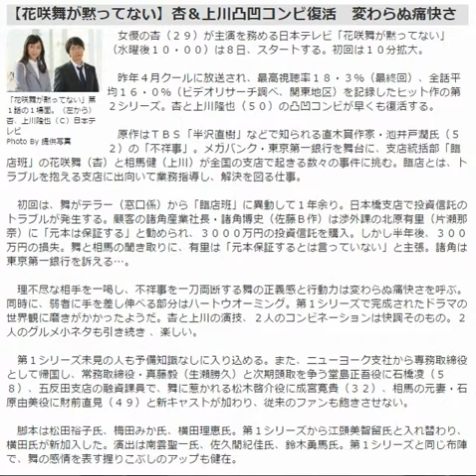【花咲舞が黙ってない】杏＆上川凸凹コンビ復活 変わらぬ痛快さ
「花咲舞が黙ってない」第１話の１場面。（左から）杏、上川隆也（Ｃ）日本テレビ
Photo By 提供写真
　女優の杏（２９）が主演を務める日本テレビ「花咲舞が黙ってない」（水曜後１０・００）は８日、スタートする。初回は１０分拡大。

　昨年４月クールに放送され、最高視聴率１８・３％（最終回）、全話平均１６・０％（ビデオリサーチ調べ、関東地区）を記録したヒット作の第２シリーズ。杏と上川隆也（５０）の凸凹コンビが早くも復活する。

　原作はＴＢＳ「半沢直樹」などで知られる直木賞作家・池井戸潤氏（５２）の「不祥事」。メガバンク・東京第一銀行を舞台に、支店統括部「臨店班」の花咲舞（杏）と相馬健（上川）が全国の支店で起きる数々の事件に挑む。臨店とは、トラブルを抱える支店に出向いて業務指導し、解決を図る仕事。

　初回は、舞がテラー（窓口係）から「臨店班」に異動して１年余り。日本橋支店で投資信託のトラブルが発生する。顧客の諸角産業社長・諸角博史（佐藤Ｂ作）は渉外課の北原有里（片瀬那奈）に「元本は保証する」と勧められ、３０００万円の投資信託を購入。しかし半年後、３００万円の損失。舞と相馬の聞き取りに、有里は「元本保証するとは言っていない」と主張。諸角は東京第一銀行を訴える…。

　理不尽な相手を一喝し、不祥事を一刀両断する舞の正義感と行動力は変わらぬ痛快さを呼ぶ。同時に、弱者に手を差し伸べる部分はハートウオーミング。第１シリーズで完成されたドラマの世界観に磨きがかかったようだ。杏と上川の演技、２人のコンビネーションは快調そのもの。２人のグルメ小ネタも引き続き 、楽しい。

　第１シリーズ未見の人も予備知識なしに入り込める。また、ニューヨーク支社から専務取締役として帰国し、常務取締役・真藤毅（生瀬勝久）と次期頭取を争う堂島正吾役に石橋凌（５８）、五反田支店の融資課員で、舞に惹かれる松木啓介役に成宮寛貴（３２）、相馬の元妻・石原由美役に財前直見（４９）と新キャストが加わり、従来のファンも飽きさせない。

　脚本は松田裕子氏、梅田みか氏、横田理恵氏。第１シリーズから江頭美智留氏と入れ替わり、横田氏が新加入した。演出は南雲聖一氏、佐久間紀佳氏、鈴木勇馬氏。第１シリーズと同じ布陣で、舞の感情を表す握りこぶしのアップも健在。
[ 2015年7月8日 10:30 ]
スポニチニュースより引用